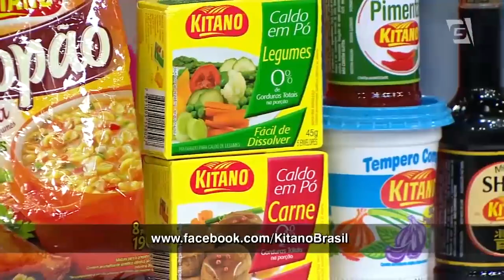Mulheres - Carne de Panela com Caldo de Cebola (21/09/2015)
Aprenda a fazer uma receita deliciosa e rápida de Carne de Panela com Caldo de Cebola!